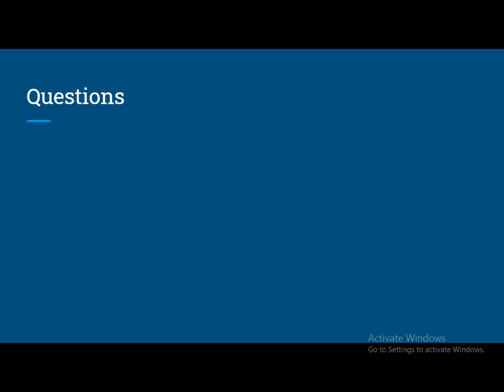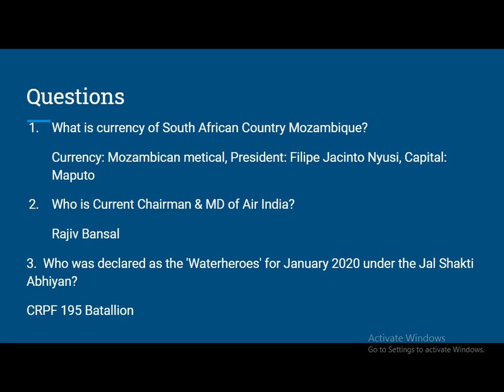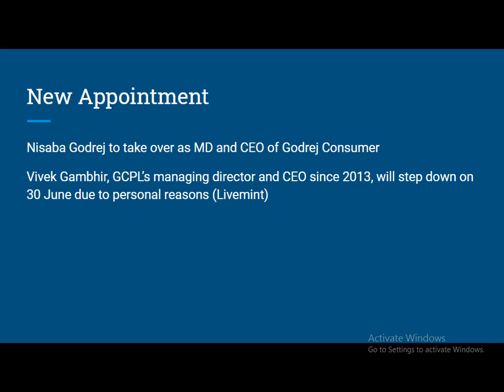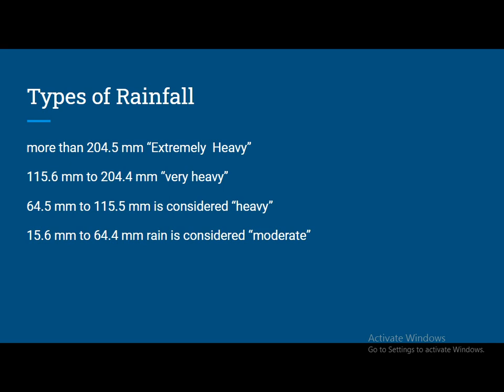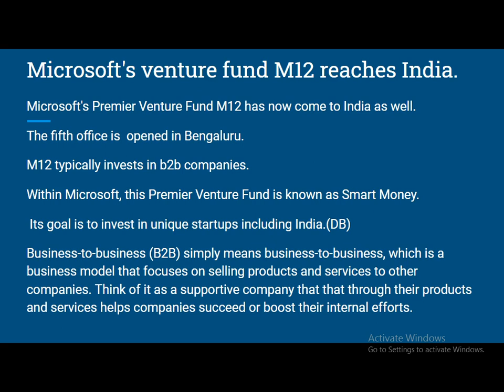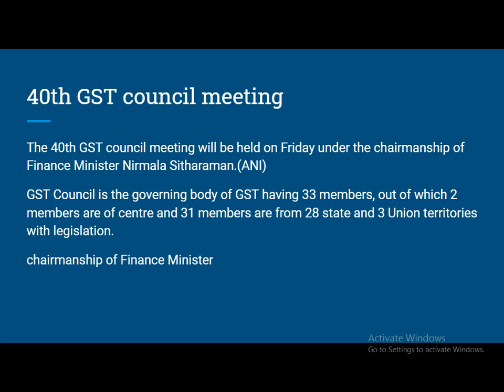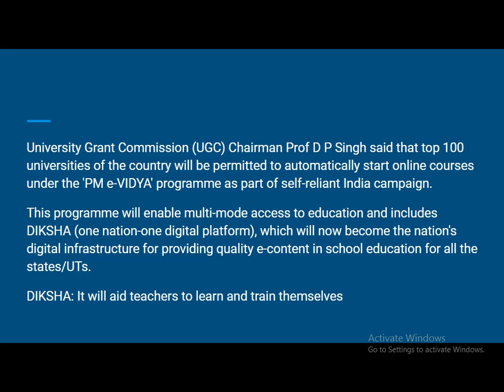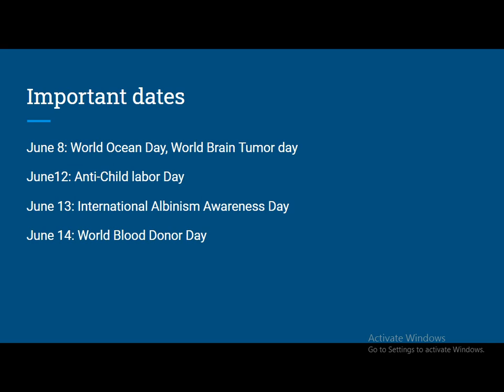The Quick Current Affairs | 12 June 2020 | 6AM: Mon-Saturday| Bank/SSC/Railways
In Today’s Session (12 June 2020)
1. What is currency of South African Country Mozambique?
2. Who is Current Chairman & MD of Air India?
3. 3.  Who was declared as the 'Waterheroes' for January 2020 under the Jal Shakti Abhiyan?
4. Top Current Affairs of 12 June 2020